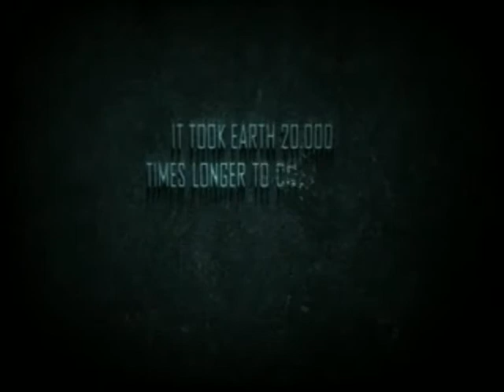Trailer of D2T|Seiifii meets TF [Deep Prod.]